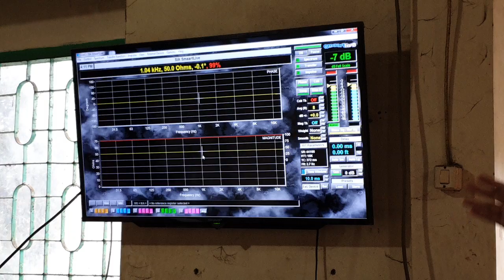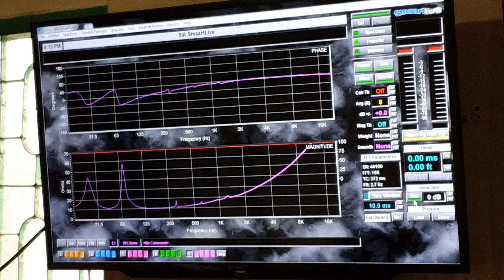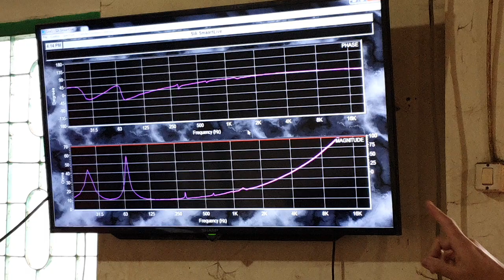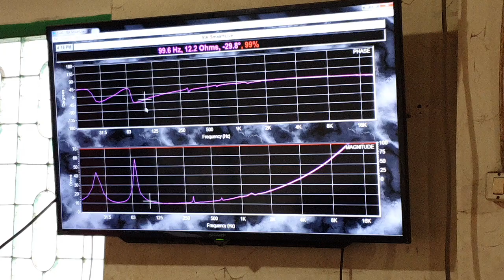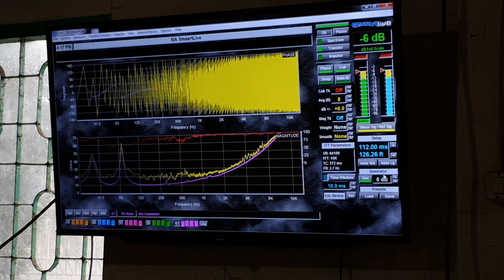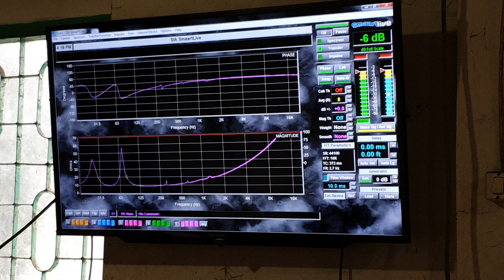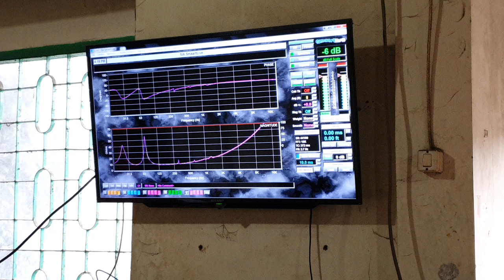Langkah Kalibrasi Sebelum Pengukuran Respon Impedansi (Impedence Measurement With Smaart Live)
Kalau sudah siap dengan perlatan untuk mengukur impedansi, bagaimana cara melakukan pengukurannya dan apa artinya gambar yang tertera di layar? Apa hubungannya dengan port, sekat, jalan keluarnya suara, dan komponen itu sendiri? Bagaimana pergerakannya?

Apakah kita memaksakann speaker atau tidak? Apakah box kita sesuai dengan komponen? Ini sedikit pertanyaan yang mewakili pemikiran kita. Masih mau nekat? Coba begini dan begitu? Hanya membakar uang jadi asap speaker? Saya kira ini bukan jamannya lagi demikian. Mari simak video saya ini hingga akhirnya, presentasi utama akan saya tempatkan di akhir selalu